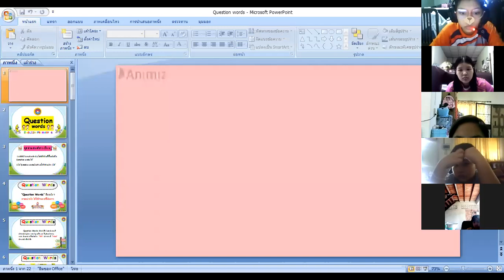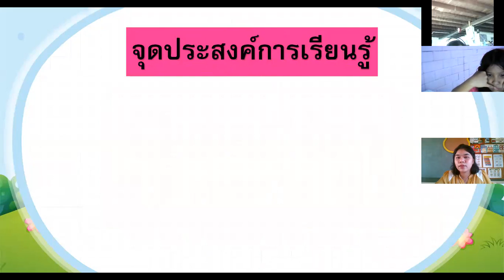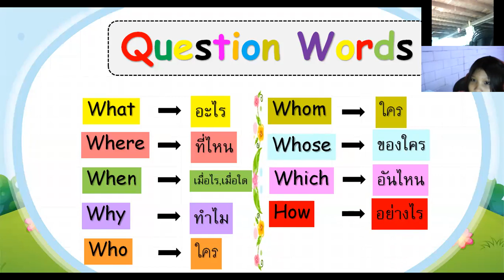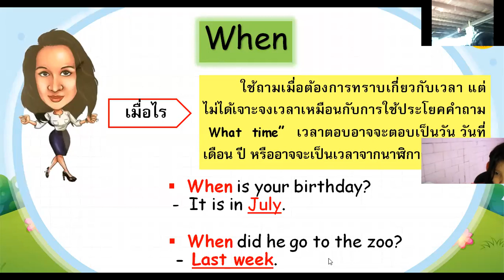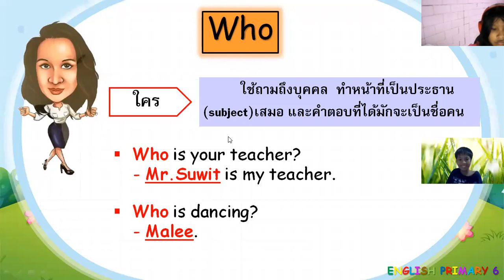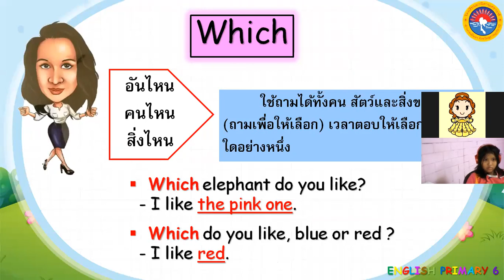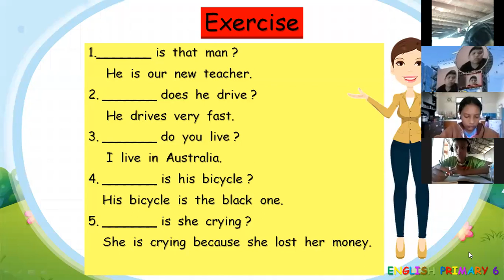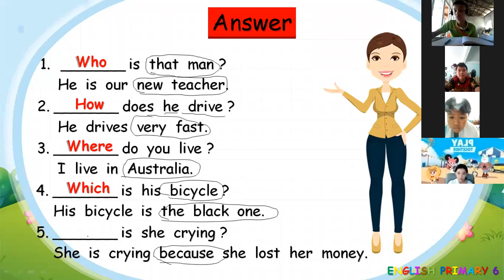วิชา ภาษาอังกฤษ ป. 6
สอนโดยคุณครูสุดารัตน์  แย้มมีศรี